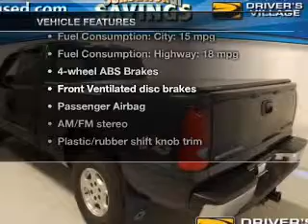2004 Chevrolet Silverado 1500 - Cicero NY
Year: 2004
Make: Chevrolet
Model: Silverado 1500
Trim: LS
Engine: 5.3 liter 8 cylinder 16 valve
Transmission: 4-Speed Automatic
Color: Green
Mileage: 62949
Address:
5885 E Circle Dr